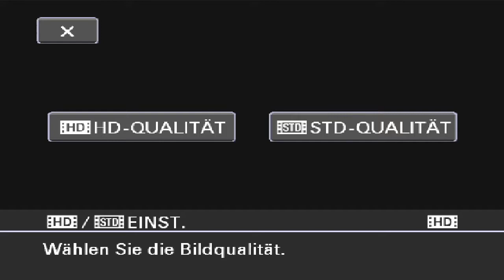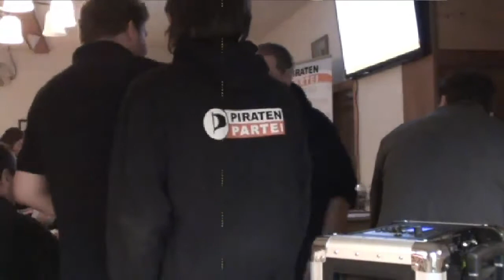Aufstellungsversammlung zur Kommunalwahl 2014 in München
Der Kreisverband München der Piratenpartei Deutschland, hat gestern am
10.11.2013, in seiner Aufstellungsversammlung im Wirtshaus "Zur
Geyerwally" seine Kandidaten zur kommenden Stadtratswahl 2014
aufgestellt. 30 Piratinnen und Piraten umfasst die Mannschaft, die im
kommenden Jahr das Münchener Rathaus entern will. Gesteuert wird das
Piratenschiff auf Platz eins von dem Diplom Soziologen und Journalisten
Thomas Ranft, auf Platz zwei von der Verwaltungsangestellten Birgit
Hoffmann und auf Platz drei von dem pensionierten Tierparkprokuristen
Herbert Flammensbeck. Auf Platz vier und fünf folgen der
Rettungssanitäter Peter Bauer und der Pädagoge Ali Yalpi.

Ihr Kommunalwahlprogramm wollen die Münchner Piraten Anfang Januar 2014
auf einem programmatischen Parteitag festzurren. Einen eigenen OB
Kandidaten für München aufzustellen, fand in der Mitgliederversammlung
keine Mehrheit. Auf dem kommenden Parteitag wollen die Piraten dann
entscheiden, ob sie für einen der bereits bekannten OB Kandidaten eine
Wahlempfehlung abgeben oder nicht.

Auf dem beigefügten Bild sind v.l.n.r. abgebildet: Ali Yalpi, Birgit
Hoffmann, Peter Bauer, Herbert Flammensbeck und Thomas Ranft.